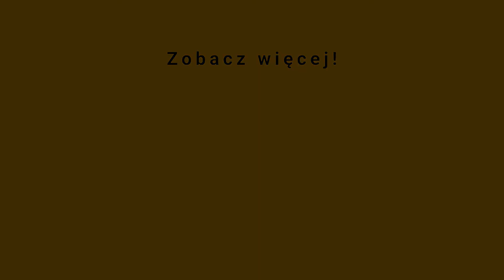Artur Rojek - wywiad o nowej trasie koncertowej i Off Festivalu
Artur Rojek opowiada o nowej trasie koncertowej "Bez końca" w mniejszych salach w całej Polsce i o Off Festivalu, który być może odbędzie się w pełnej formie w 2022 roku w Katowicach